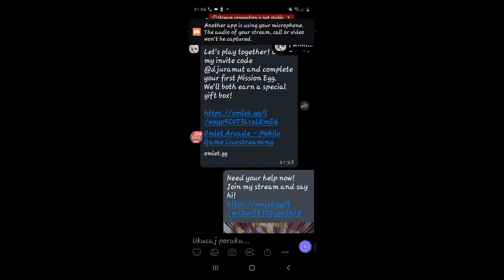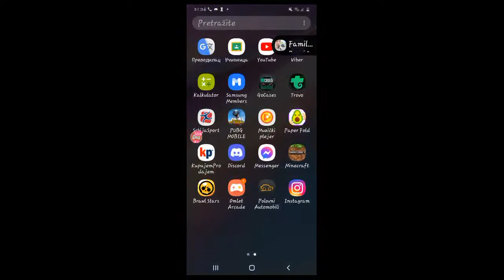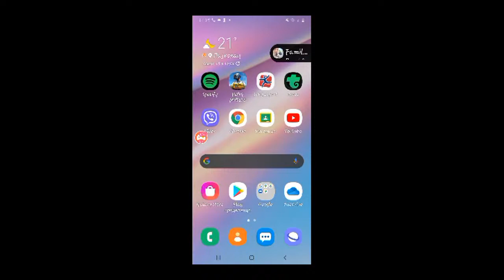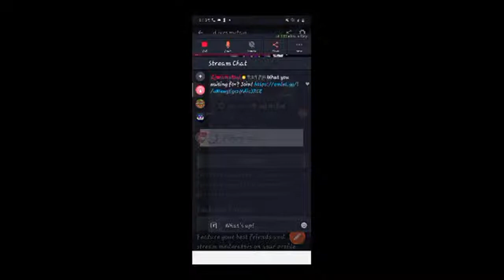Watch me stream Minecraft on Omlet Arcade!